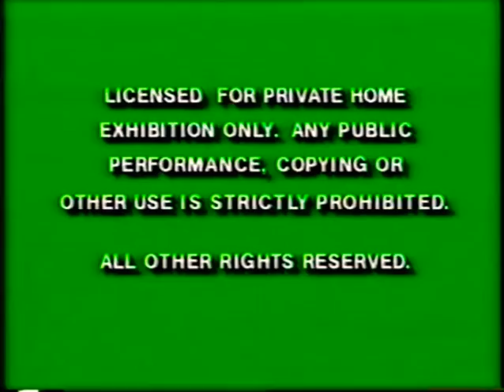Opening to beauty and the beast vhs